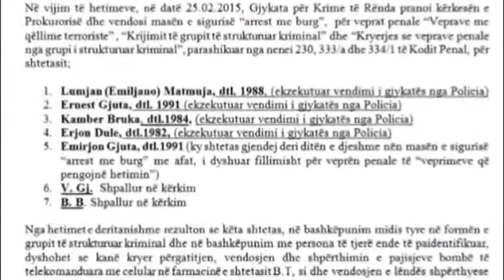KERCENIM GJUTA TAHIRI ABC NEWS